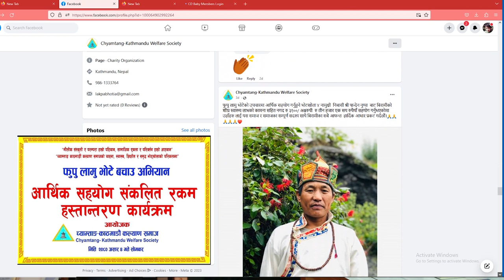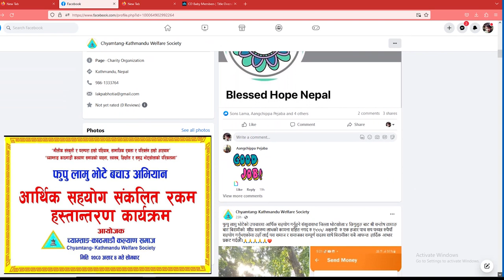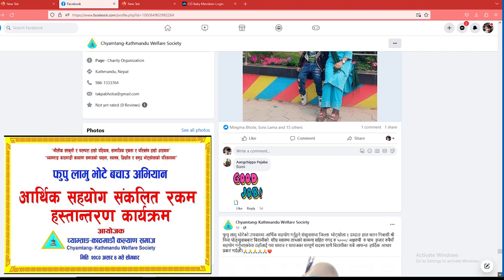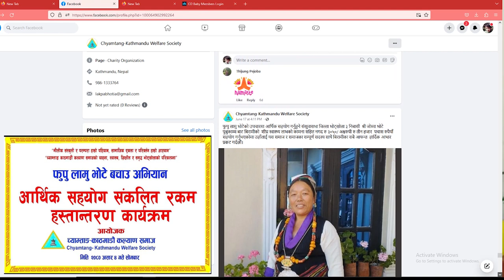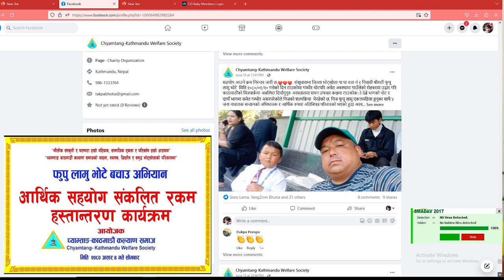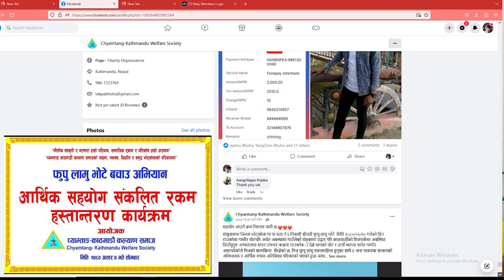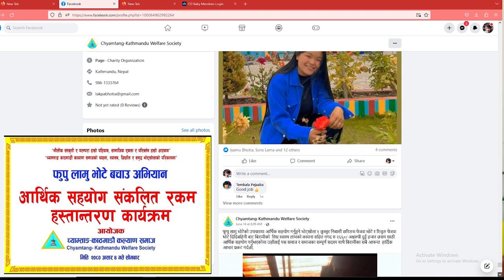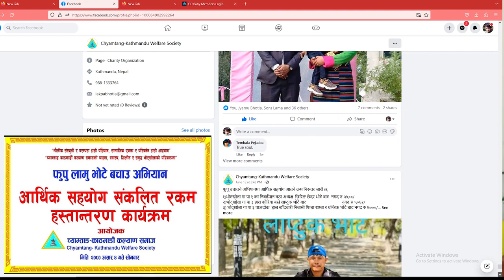गरीब उपचार नपाएर रोगले मर्नु हुन्न - Chyamtang Kalyan Samaj - फुपु लामु बचाउ अभियान